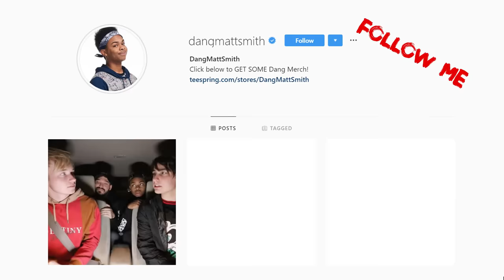Reacting To True Story Scary Short Films Part 2 ft My Girlfriend (Do Not Watch Before Bed)